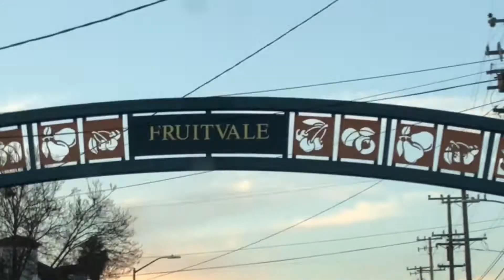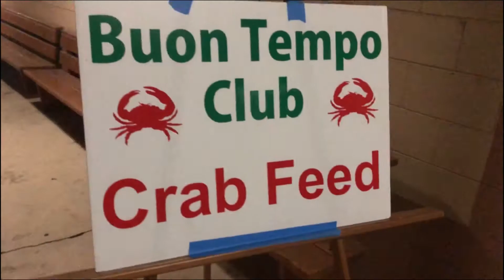VLOG 83-WE GOT CRABS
We get our crab feed on this week. Birthday parties and I disowned my sister.